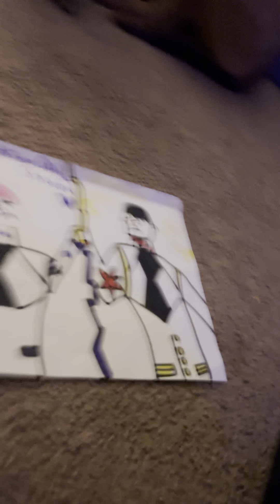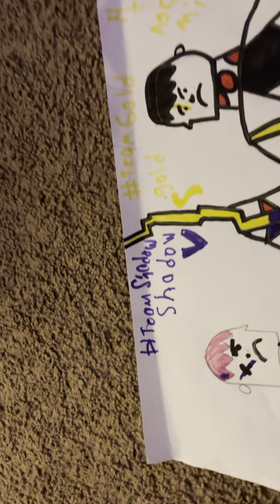Team Gold vs Team Shadow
Which are you?